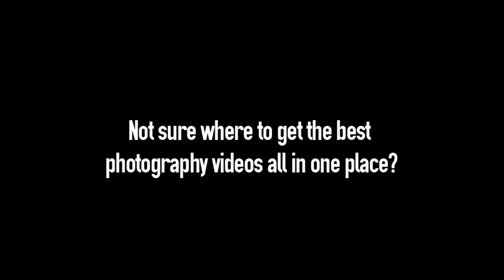Very Special RETV Moment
Searching the web for photography industry videos and tired of finding the same old thing? Look up RETV. We've got an incredibly diverse selection of videos from every area of the photo industry. From manufacturers news and product reviews, to how to's and great interviews. RETV has the photography industry covered with great content.